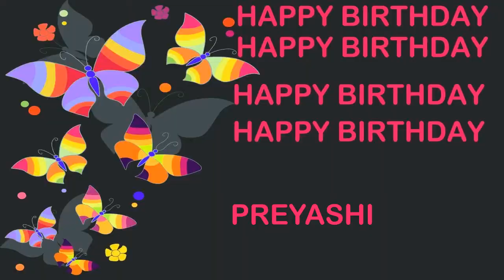Preyashi Birthday Postcards & Postales - Happy Birthday